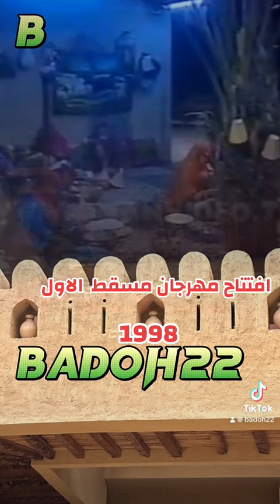افتتاح مهرجان مسقط ١٩٩٨